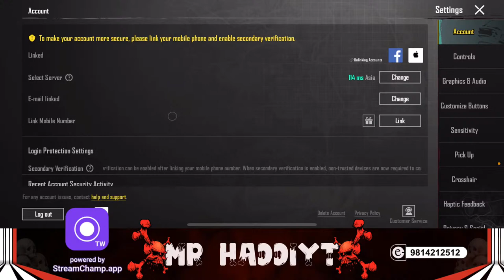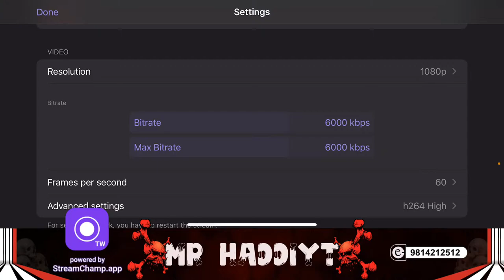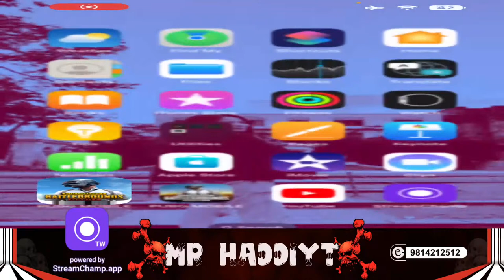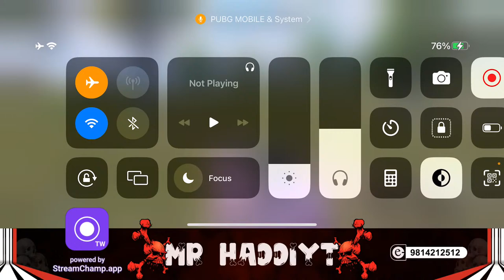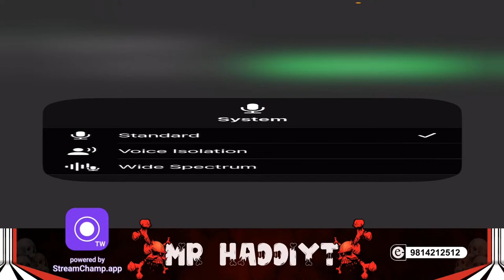Tori Laurey On Duty. @4K Gaming Nepal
Leave a comment or a suggestion below.